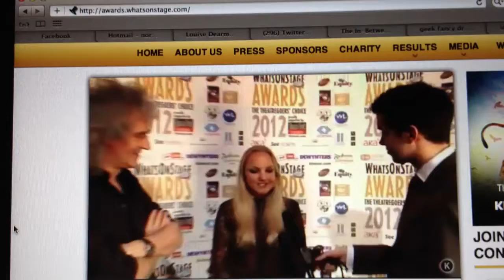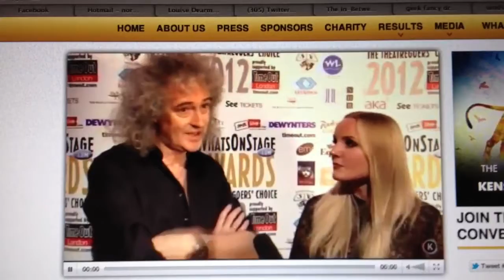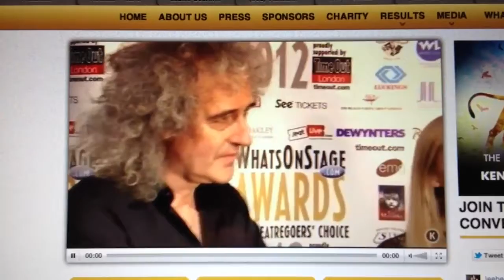Kerry Ellis & Brian May Whats On Stage Awards 2012 interview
Kerry Ellis & Brian May are interviewed after performing Defying gravity as the finale to the Whats On Stage Awards 2012!
Kerry won the award for Best Solo Performance for Anthems: The Concert at the Royal Albert Hall